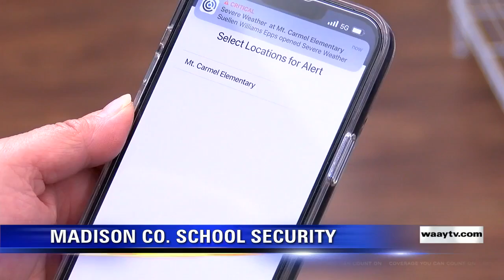Madison County schools prepare for first day with new safety system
The button will be used as an emergency tool for staff to alert the school when a serious situation is unfolding.